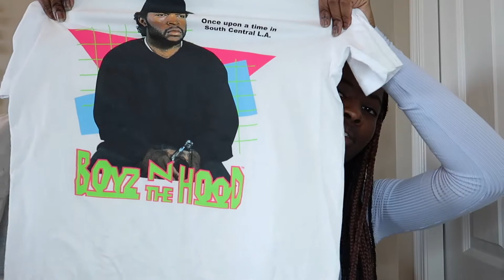huge back to school clothing haul 2021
where i am from → canada
what i film with → canon g7x mark ii | iphone 12 pro max